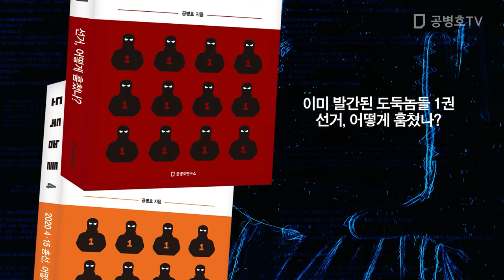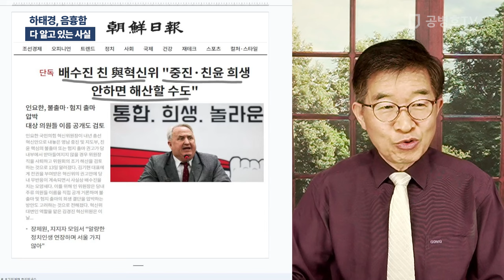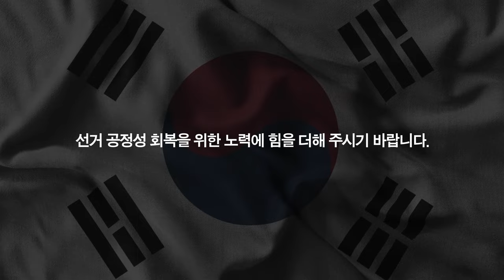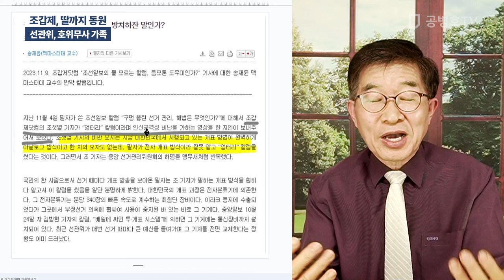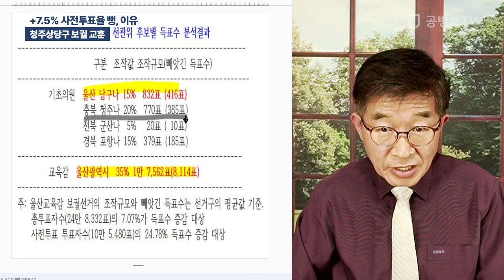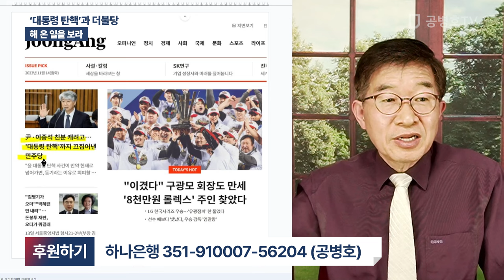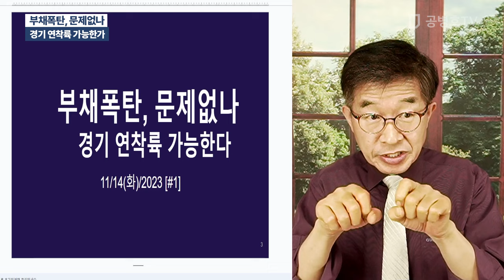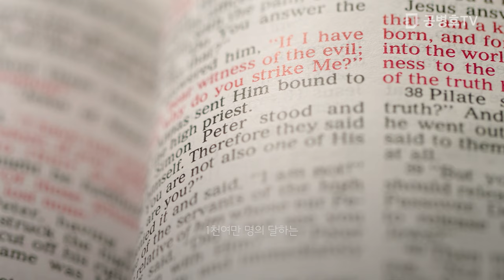"선거 장악과 탄핵" / 방송: 11 / 14 / 2023[공병호TV]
Bitcoin : 3MTW849AkP2ftLeSK2teZHMmzLu7Z83s9U